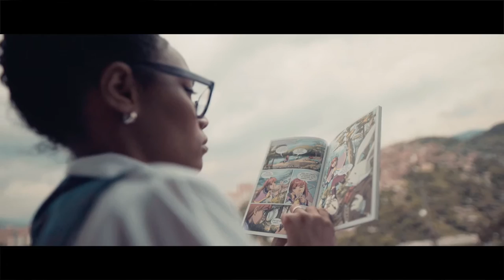Alianza público-privada para la infraestructura educativa de Colombia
En el desarrollo del Plan Nacional de Infraestructura Educativa, el Ministerio de Educación Nacional construirá 88 colegios bajo el esquema de alianza Público - Privada (APP), modalidad implementada por el gobierno nacional, que mejorará de manera importante la infraestructura educativa del país, elemento importante para lograr la Jornada Única en la educación pública.